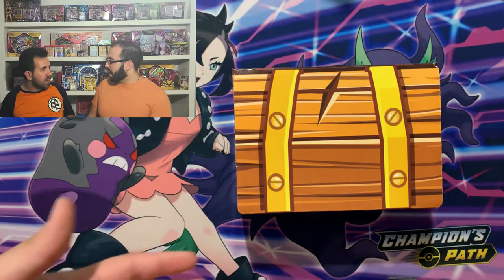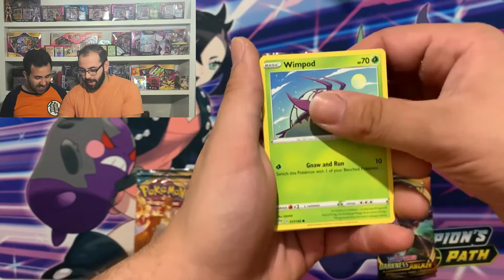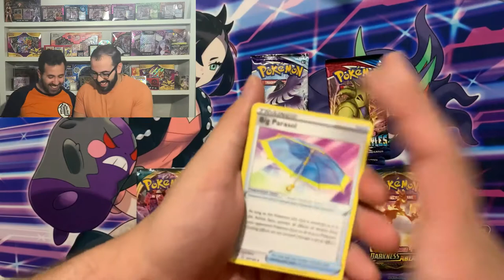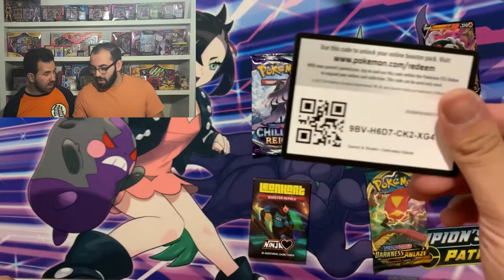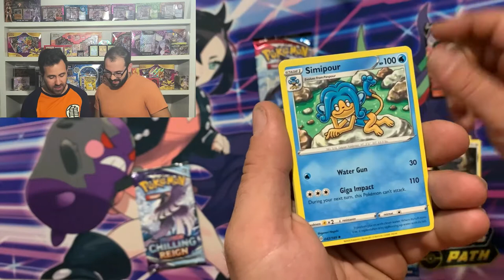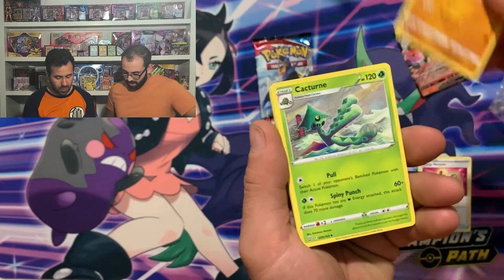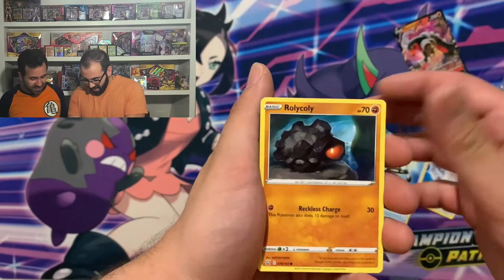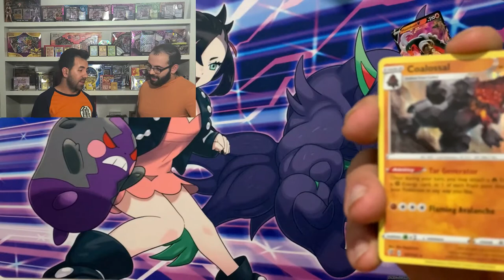LEONHART ERROR BOX!?!?! - CRAZY ERROR!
BAM!!